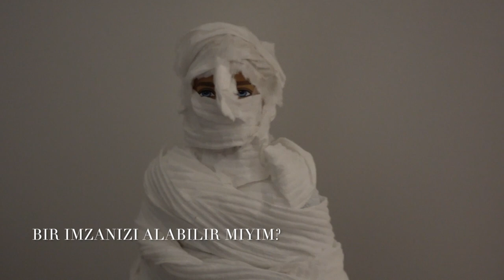Dünyanın En Gıcık Masalı -Masal Keyfi- Türkçe Masallar Barbie Türkçe Çizgi Filmleri Barbie Videoları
Bir adamın yaşadığı ilginç olayları içeren masal gerçekten çok sinir bozucu :) Sabrınızı ölçün bakalım kaçıncı dakikada pes edeceksiniz? ;)

Yeni videolar eklememiz için desteklerinizi, yorumlarınızı, görüşlerinizi bekliyoruz.

Masal Keyfi kanali kendin yap - nasil yapilir videolari ile filmlerde gecen minyatur esyalarin, Barbie evinin, Barbie mobilyalarinin, Barbie elbiselerinin, Barbie sacinin nasil yapildigini anlatarak egitici videolara yer veriyor.

Sevgiler...

Instagram sayfamızdan Masal Keyfi fotoğraflarına ulaşabilir, bizi takip edebilirsiniz.